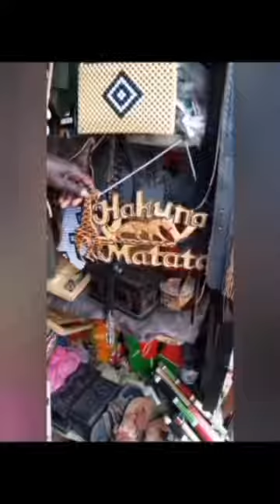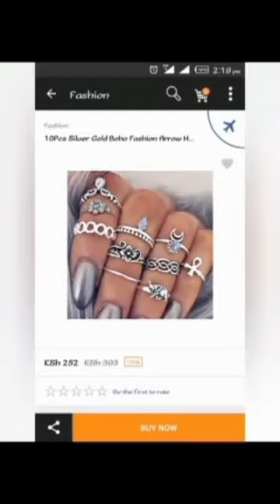MY KIDS ARE SWEET 🔥TRY IT